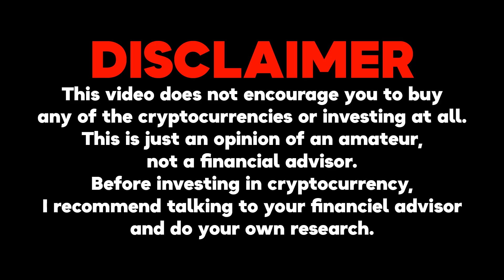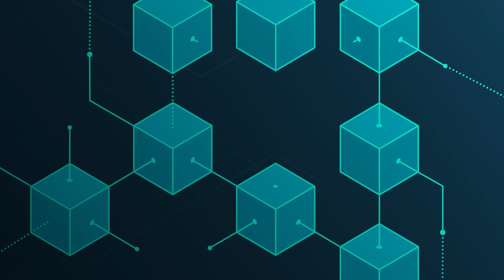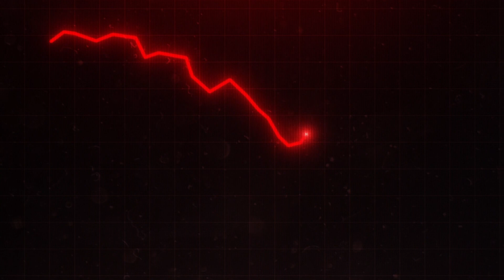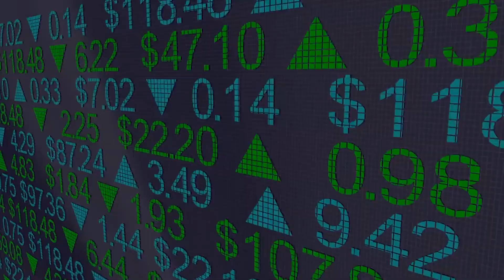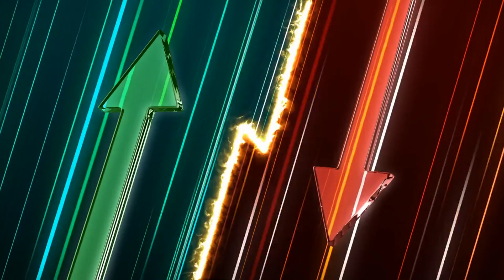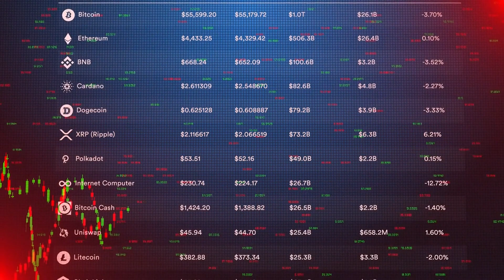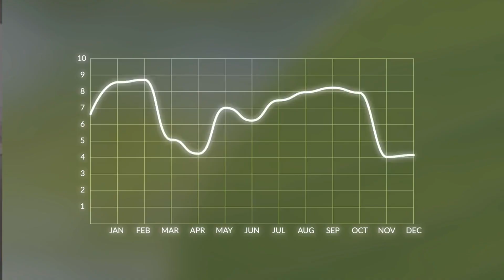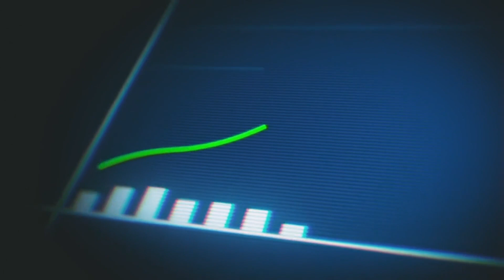LUNC CEO: THE WORLD'S GREATEST SCAM !!! (THE END) - TERRA LUNA CLASSIC NEWS TODAY